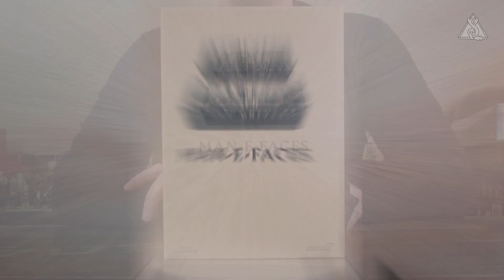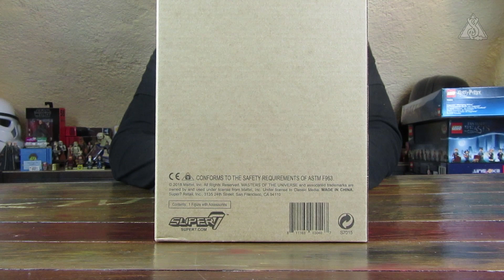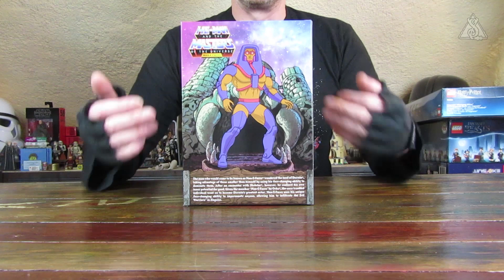🛡️ SUPER7 MotUC Club Grayskull - Man-E-Faces Filmation Style - Unboxing Review deutsch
Einst tyrannisierte Man-E-Faces® das Dorf der Widgets® in der 'Gestalt' eines Monsters, wurde dann Sklave von Skelletor und unterstand dem Befehl von Beastman®, bis He-Man® Man-E-Faces® aus deren Bann befreite und er sich besonn, von nun an dem Guten zu dienen um ... Schauspieler zu werden.

Die Super7 Umsetzung von Man-E-Faces® orientiert sich wieder detailliert an der Vorlage des Filmation Cartoon 'He-Man and the Masters of the Universe®' aus den 1980er Jahren, in der Man-E-Faces® in der Folge 'The Mystery of Man-E-Faces®' sein Bildschirmdebut feierte.
Zudem liegt der Figur mehr Zubehör bei, als ich erwartete. Jedoch vermisse ich einen zweiten Kopf, auf dem die Gesichter von Skelletor und Beastman aufgebracht sind.

Infos zum Zubehör gibt es bei he-man[.]org

Details zur Figur:
Hersteller: SUPER7
Thema: He-Man and the Masters of the Universe® / MotUC 2.0 / Masters of the Universe Classic Club Grayskull®
Set Name: Man-E-Faces®
Wave: 2
Maßstab: 6 Inch
Packungsinhalt: 1x Man-E-Faces®, 1x Blaster im Vintage Stil, 1x Vaporizer®, 1x Stachellanze, 1x Kcotae Lazer®, 1x Tri Blade
Erscheinungsjahr: 2018
UVP: €59,90
Set Nummer:
UPC:

im Clip verwendete Musik Tracks:
Ethan Meixsell - Gut Check